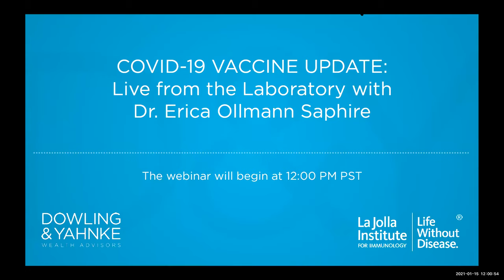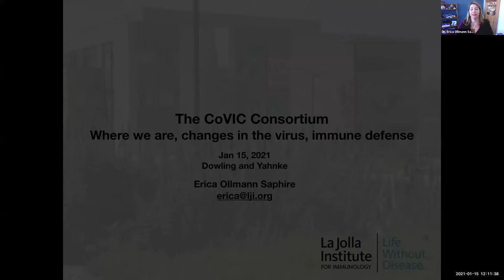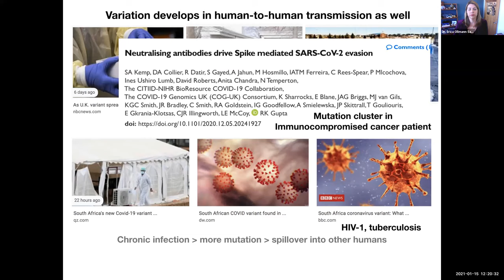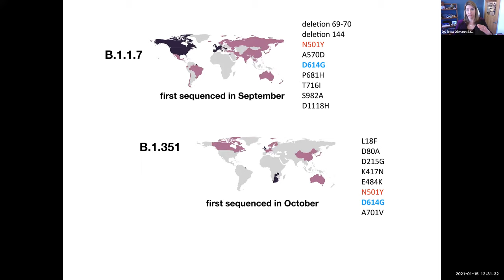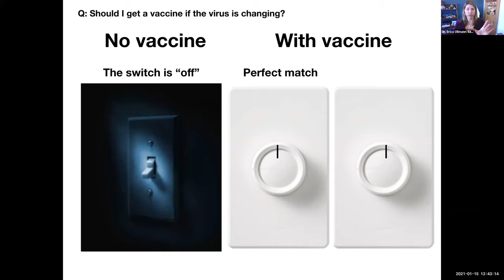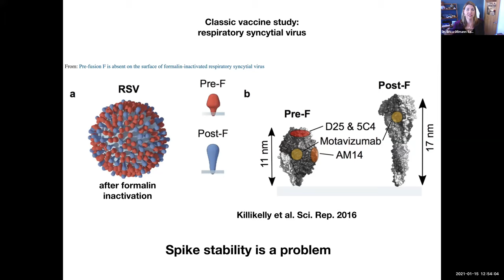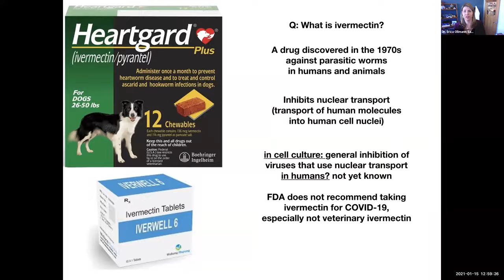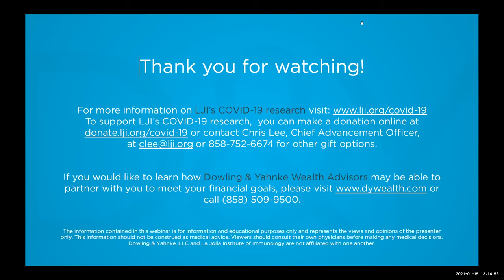COVID-19 Vaccine Webinar with Dr. Erica Ollmann Saphire, Hosted by Dowling & Yahnke Wealth Advisors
Dowling & Yahnke Wealth Advisors partnered with La Jolla Institute for Immunology (LJI) to provide you with an expert's update on the COVID-19 vaccines. Dr. Erica Ollmann Saphire, a professor within LJI's Center for Infectious Disease and Vaccine Research, was asked by the Bill and Melinda Gates Foundation to build a global consortium (CoVIC) to quickly identify the best antibodies that could be used to combat the novel coronavirus. During this webinar she provides an update on the state of the pandemic,  share insights on the current COVID-19 vaccines and others in development, present recent findings from the field, and answer commonly asked questions.

The information contained in this webinar is for information and educational purposes only and represents the views and opinions of the presenter only.  This information should not be construed as medical advice. Viewers should consult their own physicians before making any medical decisions.